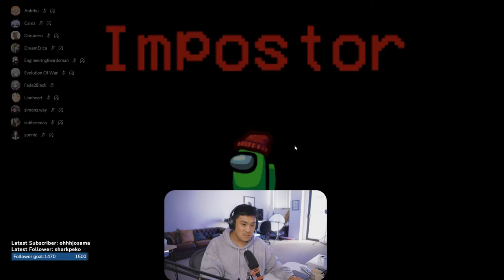LIONHEART + SIMONSWAY KILLING SPREE AMONG US (HAGAKURE SQUAD)